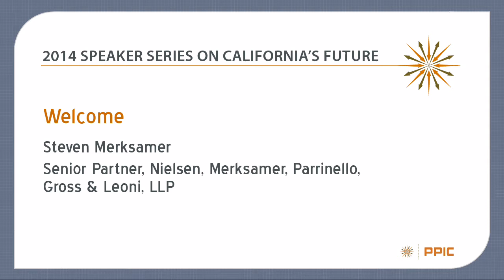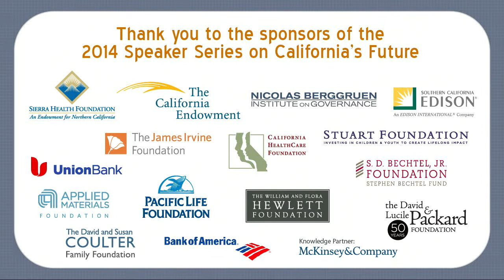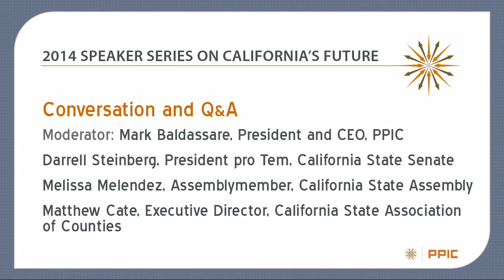Corrections Reform in California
A historic shift in corrections policy has reduced the number of people incarcerated in California and created renewed interest in rehabilitation programs. Darrell Steinberg, president pro tem of the state senate; Assemblymember Melissa Melendez; and Matthew Cate, executive director of the California State Association of Counties, talk about the need to evaluate programs that keep people out of jail and find ways to invest in the programs that work. The moderator is Mark Baldassare, president and CEO of the Public Policy Institute of California (PPIC).

PPIC’s Speaker Series on California’s Future invites leaders from across the political spectrum to participate critically, constructively, and collaboratively in public conversations. The purpose is to give Californians a better understanding of how our leaders are addressing the challenges facing our state.